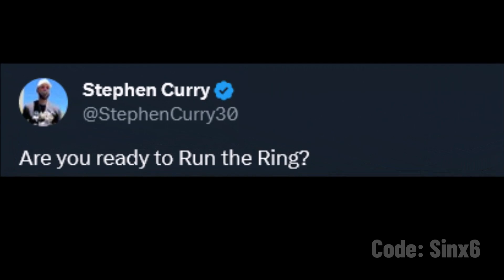Fortnite teaser..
Fortnite Battle Royale Stephen Curry dropped a teaser on twitter. This is what it is.